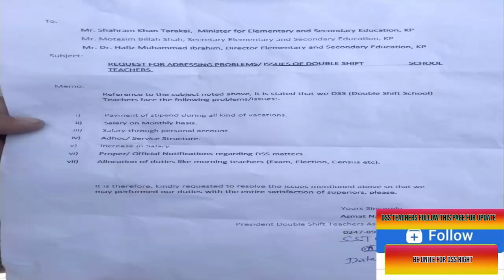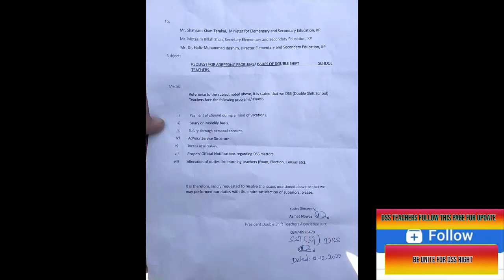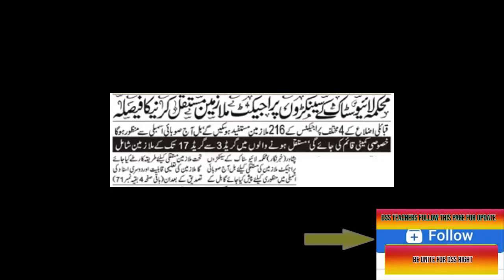All kpk DSS Teachers meeting with ministers ,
what dss meeting do in peshawar, what is responsibility of DSS Teachers and who selected for which responsibility,hushabri for dss teachers,